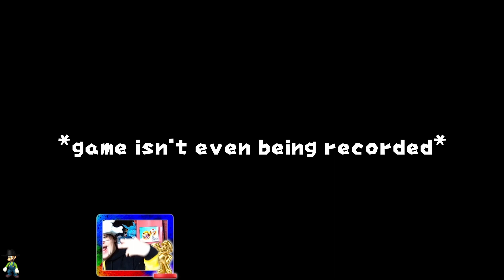PEPPINO SPITS FLAMES, MY SKILL REMAINS LAME. | Friday Night At The Pizza Tower (FNF Mod DEMO)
Getting used to videos again so this one may be messy. I've gotta try this extra spicy Pizza Tower mod, even if I suck! My boi Snick is here too???